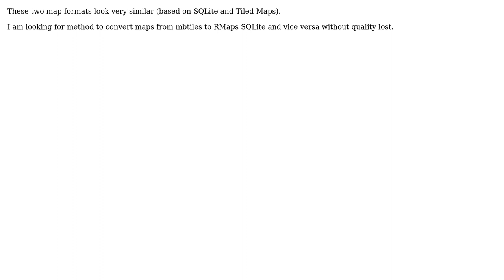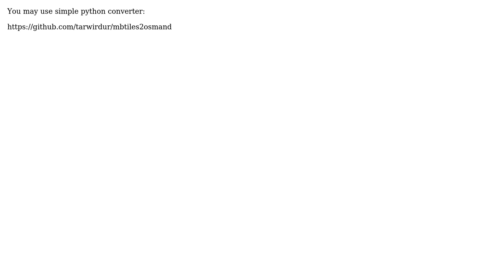GIS: TileMap: How to convert MBTiles to RMaps SQLite? (2 Solutions!!)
GIS: TileMap: How to convert MBTiles to RMaps SQLite?

With thanks & praise to God, and with thanks to the many people who have made this project possible! | Content (except music & images) licensed under CC BY-SA | Music | Images & others | With thanks to user user17565 user Tarwirdur Turon user kFly and the Stack Exchange Network Trademarks are property of their respective owners. You are responsible for your own actions.